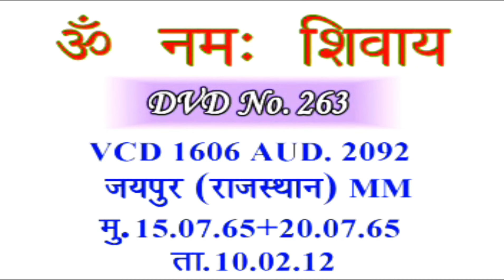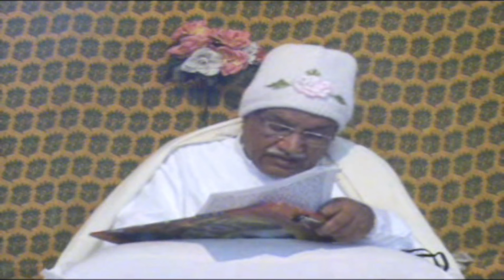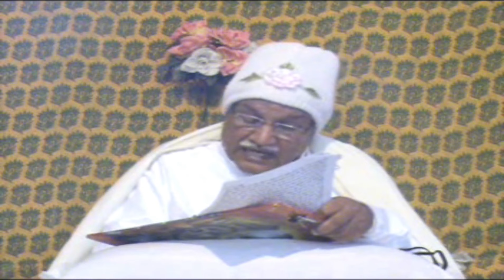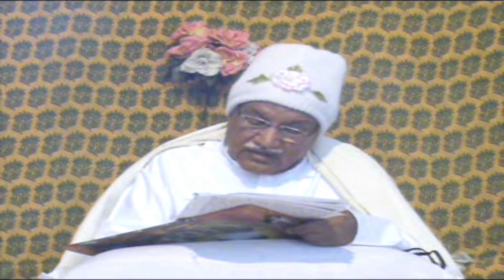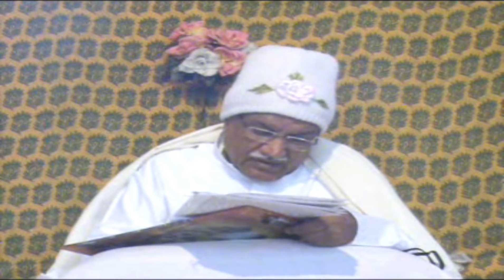सद्गुरुवार का संगठन क्लास II संगठन क्लास-18 -01- 2024: VCD-1606: Thursday Sangathan Class. AIVV.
Join: Thursday AIVV Sangathan Class. AIVV Weekly Murli Class. Mount Abu Sangathan Class. सद्गुरुवार का संगठन क्लासI वृहस्पतिवार का संगठन क्लास- 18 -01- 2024. PBK संगठन क्लासI AIVV साप्ताहिक संगठन क्लासI शिवबाबा मुरली क्लासI गुरुवार मुरली क्लासI

For Video clips: Credits to: Adhyatmik Vishwavidyalaya.
Music: Credits to- Brahmakumaris: OMSHANTI MUSIC: Album: Bengali Songs, Title: PABITRATA.

spirituality
spiritual
आध्यात्मिकता
राजयोग
rajyoga
भगवद्गीता
bhagavad gita
आज की मुरली
shivbaba shorts
shivbaba ki drishti
मुरली
अव्यक्त वाणी
geeta class
trending video
Adhyatmik vidyalaya
Baba Virendra Dev Dixit
AIVV Murli Points
Murli Class
बाबा वीरेंद्र देव दीक्षित
आध्यात्मिक विद्यालय
मुरली पॉइंट्स
मुरली क्लास
Thursday AIVV Sangathan Class
AIVV Weekly Murli Class
Mount Abu Sangathan Class
गुरुवार के संगठन क्लास
संगठन क्लास- 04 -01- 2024
PBK संगठन क्लास
AIVV साप्ताहिक संगठन क्लास
शिवबाबा मुरली क्लास
गुरुवार मुरली क्लास